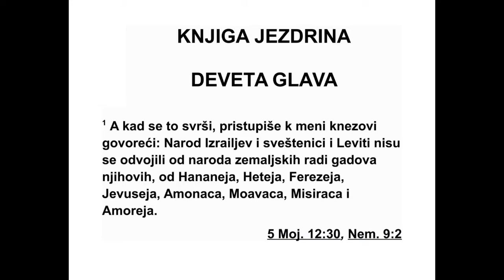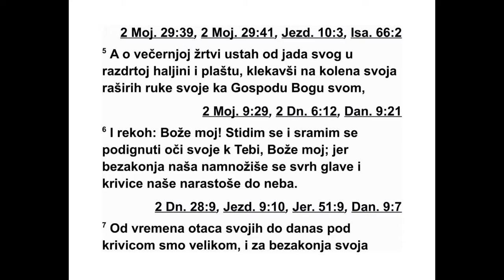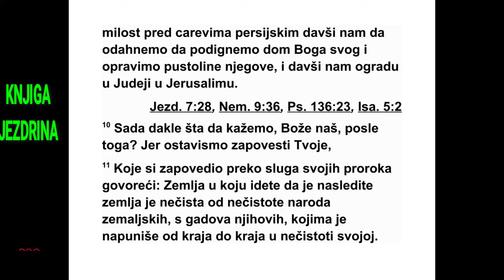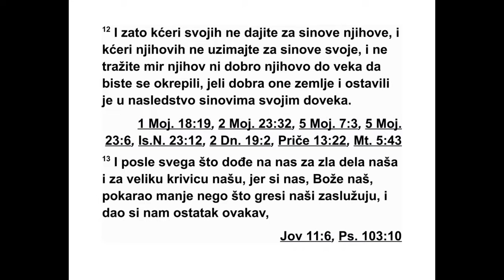KNJIGA JEZDRINA DEVETA GLAVA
9 Кад се све то завршило, пришли су ми
кне зови и рекли: „Израелски народ, свеш те -
ници и Левити нису се одвојили од других
на рода и њихових гадости, то јест од Ха на -
наца, Хетеја, Ферезеја, Јевусеја, Амонаца,
Мо аваца, Египћана и Амореја. 2 Јер су за се -
бе и за своје синове узимали њихове кћери,
и тако су се они, свети род, помешали с дру -
гим народима, а рука кне зова и управитеља
предњачила је у тој не верности.”
3 Кад сам то чуо, раздерао сам своју ха -
љину и свој огртач, почео да чупам косу и
бра ду. И тако сам седео дубоко потресен. 4
Сви који су се бојали онога што је Израелов
Бог рекао о неверности оних који су се вра -
тили из изгнанства, окупили су се око мене
док сам седео тако дубоко потресен све до
вечерњег приноса од жита.
5 У време вечерњег приноса од жита, ус -
тао сам од свог понижења и раздеране ха -
љи не и огртача пао на колена и раширио
руке према Господу, свом Богу. 6 Тада сам
рекао: „Боже мој! Стидим се и срамота ме је
да подигнем лице к теби, Боже мој! Јер су се
преступи наши намножили преко главе наше
и кривица је наша допрла до неба. 7 Од
581 ЈЕЗДРА 8,15 - 9,7
*8,26 Талант је тежио 34,2 килограма. 8,27
Персијски златник који је тежио 8,4 грама. Види
додатак на крају књиге.
времена наших праочева па до данас сно -
симо велику кривицу, и због својих преступа
смо ми, наши цареви и наши свештеници би -
ли предати у руке царевима околних земаља
под мач, у заробљеништво, као плен и на
сра моту, као што је то и данас. 8 А сад нам
ти, Господе, Боже наш, указујеш милост и
ос тавио си нам пре живеле и дао да будемо
на сигурном у твом светом месту, да би по -
дарио сјај нашим очима, Боже наш, и дао
нам мало живота у нашем ропству. 9 Јер ми
смо слуге, али нас у ропству нашем ниси ос -
тавио, Боже наш, него нам дајеш милост, па
смо стекли наклоност пред персијским царе -
в има, и дајеш нам живот да бисмо теби, на -
шем Богу, подигли дом и обновили његове
ру шевине, и штитиш нас каменим зидом у
Ју ди и у Јерусалиму.
10 Шта сада да кажемо, Боже наш, после
овога што се десило? Јер смо оставили твоје
заповести 11 које си дао преко слугу својих
пророка, говорећи: ‘Земља у коју идете да је
заузмете нечиста је земља због нечистоће
народа који су у њој, због њихових гадости
ко јима су је напунили од једног до другога
кра ја у својој нечистоћи. 12 Зато не дајте
сво је кћери њиховим синовима, нити њихове
кће ри узимајте за своје синове. Немојте ни -
ка да тражити њихов мир ни њихово бла гос -
тање, да бисте постали јаки и јели што је
доб ро у тој земљи и заузели је за своје си -
нове довека.’ 13 После свега што је дошло
на нас због наших злих дела и наше велике
кривице - јер си ти, Боже наш, умањио те -
жину нашег преступа и дао си нам ове пре -
жи веле - 14 зар ћемо опет кршити твоје за -
повести и склапати бракове с народима који
чине такве гадости? Зар се ти не би раз гне -
вио на нас тако да нико не би остао нити
пре живео? 15 Господе, Боже Израелов, ти
си праведан, јер смо остали и преживели,
као што се данас види. Ево, ми смо пред то -
бом са својом кривицом, премда се с таквом
кривицом не може стајати пред тобом.”